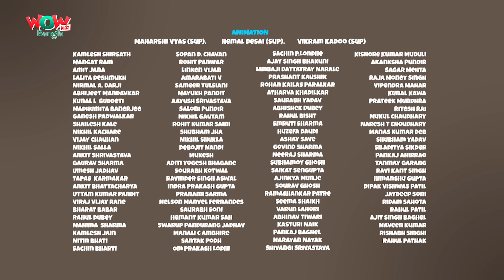Chacha Bhatija In Bangla | Bengali Stories | WowKidz Bangla | Episode 98